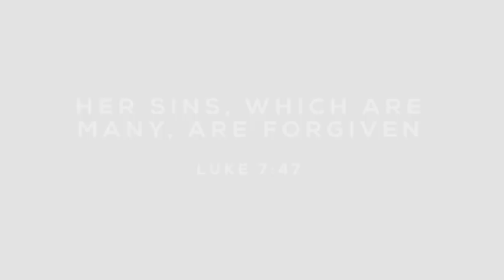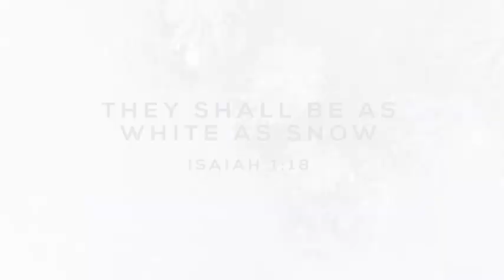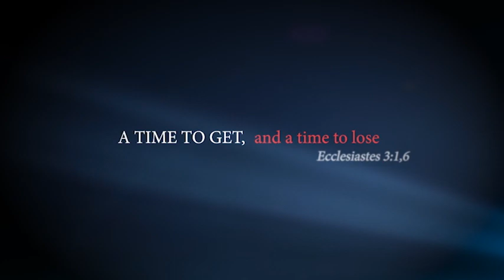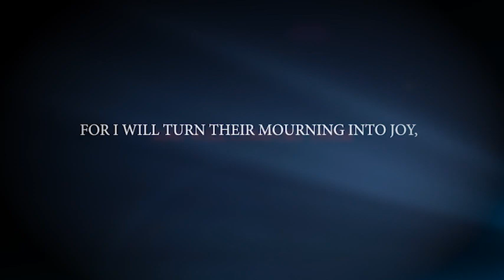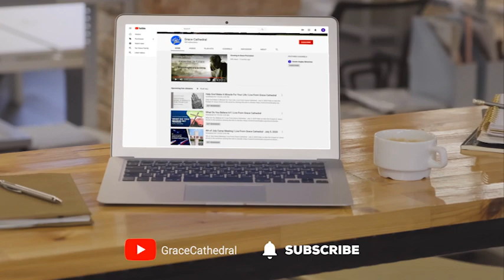When Your Life Turns Dark, God Is Ready to Shine Brighter Than Ever…If You Will Let Him.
Our Grace Family | When Your Life Turns Dark, God Is Ready to Shine Brighter Than Ever…If You Will Let Him.

A grateful couple tells of how God’s great love and mercy brought them through deep valleys in their individual lives, and then He brought them together in a way and at a time when they least expected it.

If you enjoyed this episode of Our Grace Family, let us know by liking it.